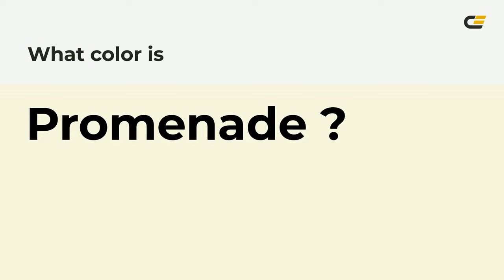Promenade color f8f6df hex Cool Green color f8f6df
What color is Promenade ? f8f6df hex, Cool Green color f8f6df

Hex f8f6df Color Code is also known as Promenade color

Hex f8f6df Color code in RGB color code model is created after adding 97.25% red color, 96.47% green color and 87.45% blue color.
Hex f8f6df Color code in CMYK color (process color) code model is generated after subtraction of 0% cyan, 01% magenta, 1% yellow, 03% black.